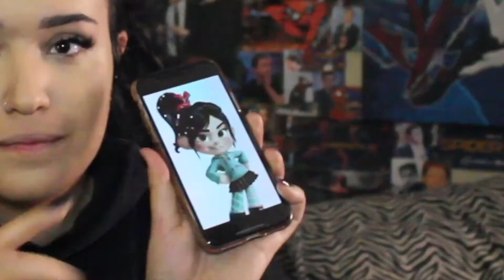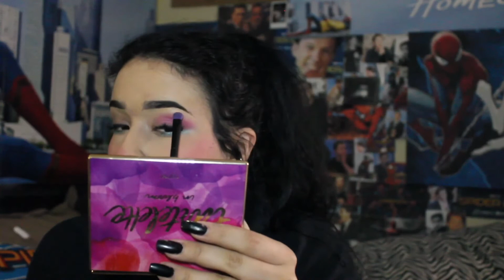VANELLOPE VON SCHWEETZ INSPIRED MAKEUP TUTORIAL//ASL BEAUTY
I know the lighting changes at one point and I was so mad once I saw it while editing. The videos will get better here on out!